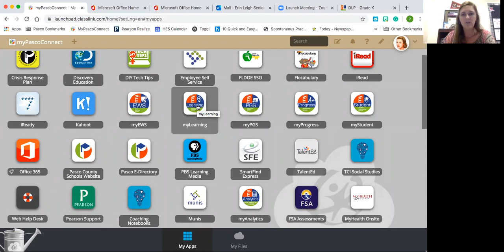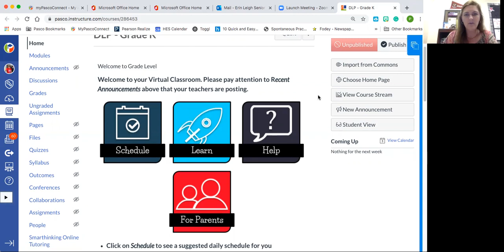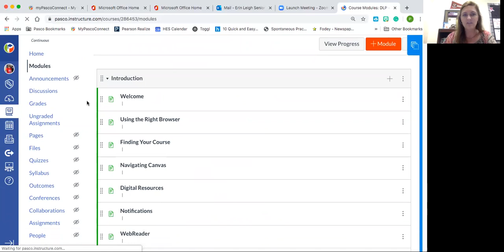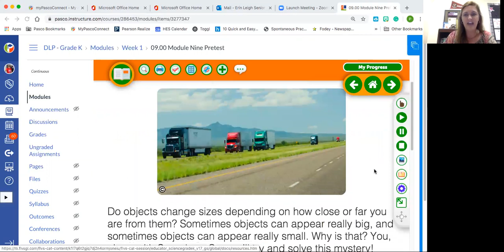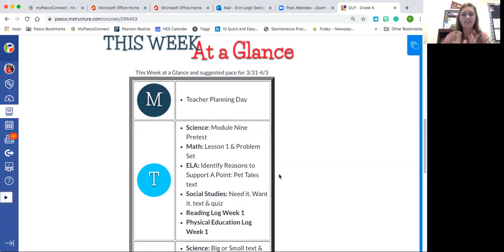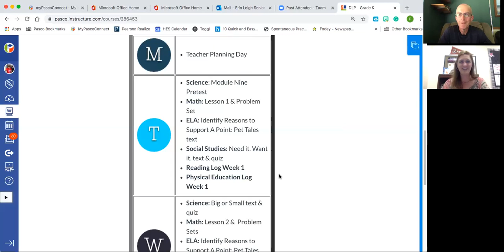Distance Learning Preview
Erin Senior shows us what a typical distance learning day will look like for an elementary student.